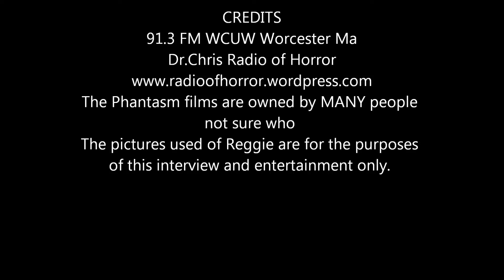Dr.Chris Interviews Reggie Bannister from Phantasm 1-5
At Rock and Shock last year I had a great time and got to meet Reggie Bannister. He was so cool to talk too and one of my heroes in horror.